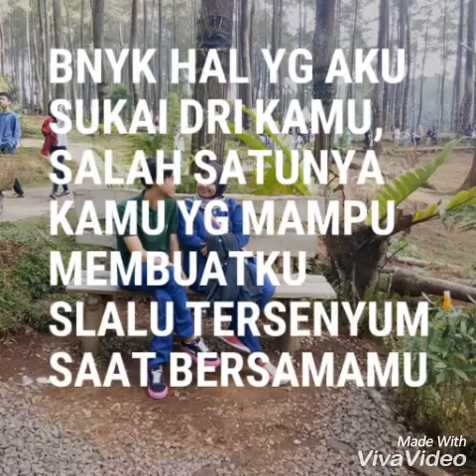Orchid forest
My flower sugar